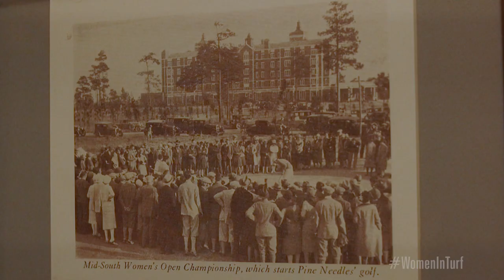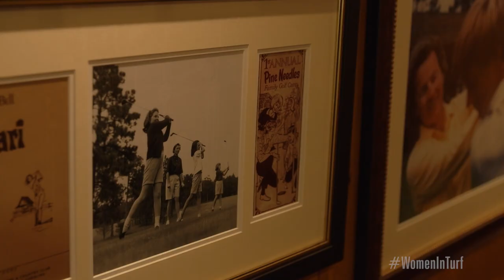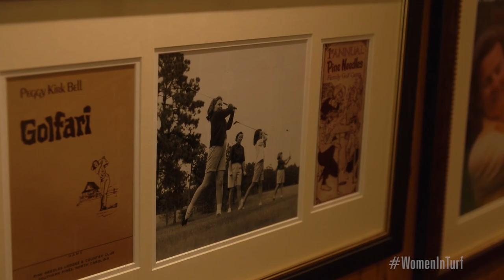Part of the Family at Pine Needles Golf Club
Pine Needles Golf Club is hosting the 2022 U.S. Women’s Open, but they also have a rich family history. The president of the course gives an overview of the Bell family who bought the course in 1954, focusing on Peggy Kirk Bell who was a pioneer for women’s golf.